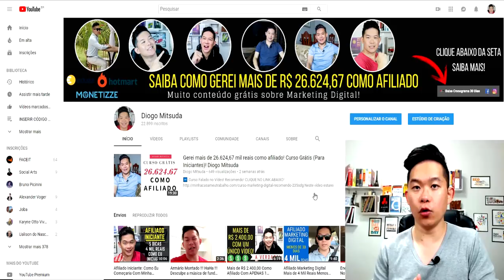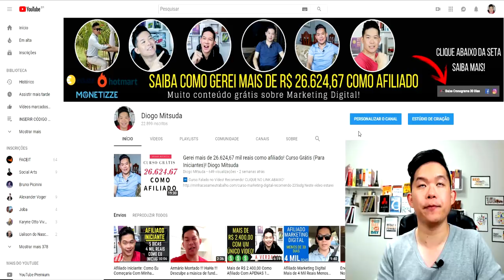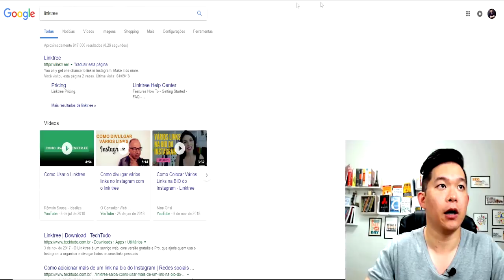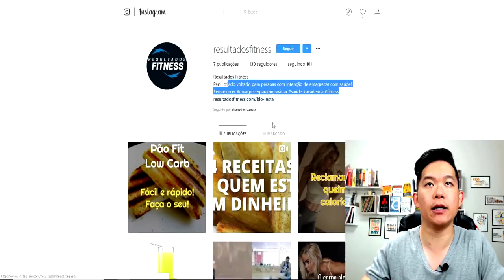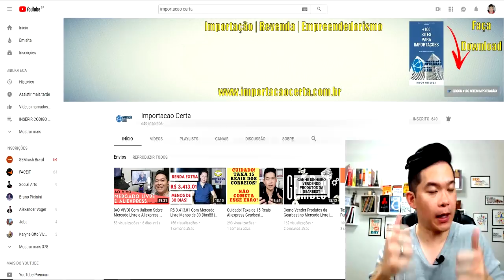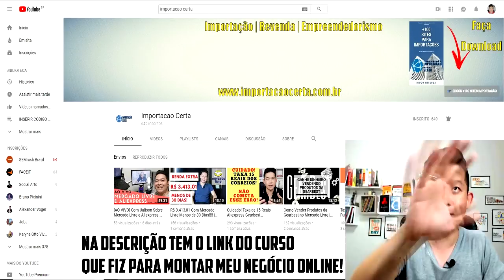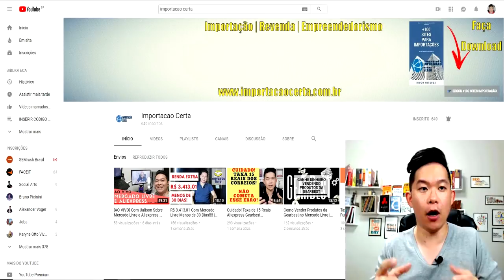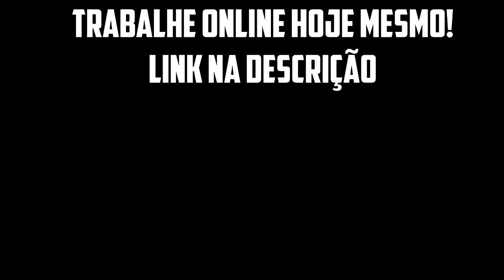PRIMEIRA VENDA como Afiliado SEM CURSO é Possível? Diogo Mitsuda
Neste vídeo ensino como ganhar dinheiro online do zero como afiliado com duas ferramentas grátis sem precisar fazer curso!
Lembrando que esse método é simples e dá para criar um grande negócio e tirar uma renda extra muito boa.
Entretanto, para obter um negócio próprio sustentável é sim necessário fazer um curso profissional.

Forte abraço!
Sucesso!

Diogo Mitsuda